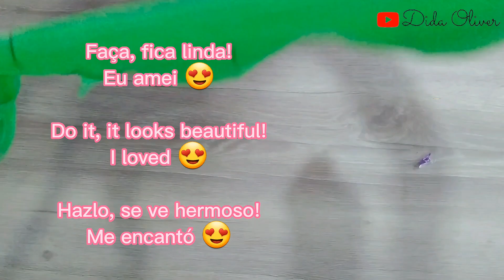Costure em 10 minutos e venda💰A Temporada de VENDAS começou🚀 Faça ate 50 peças por dia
Costure em 10 minutos e venda !

 Assim costuro 50 peças por dia para vender e ganhar dinheiro